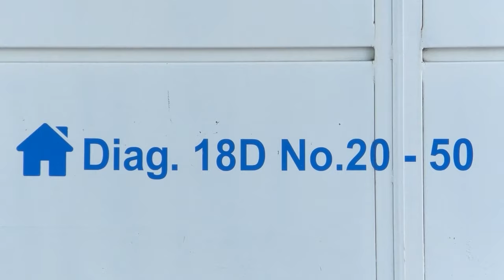VALDUPARENSE DETENIDO ARBITRARIAMENTE EN UN CAMPO PARA MIGRANTES EN ATENAS GRECIA